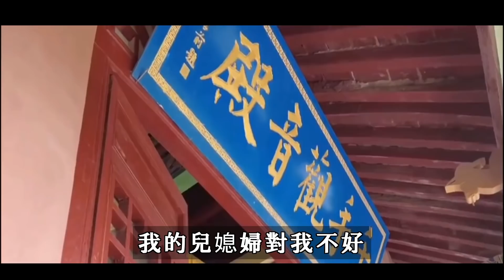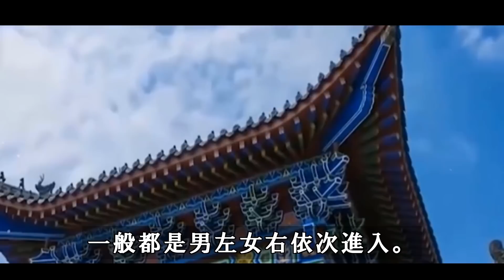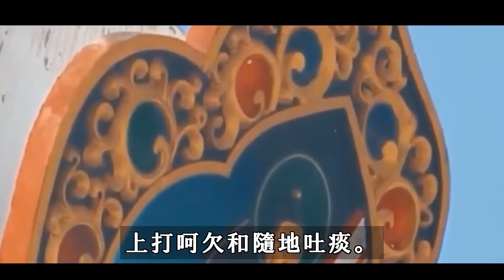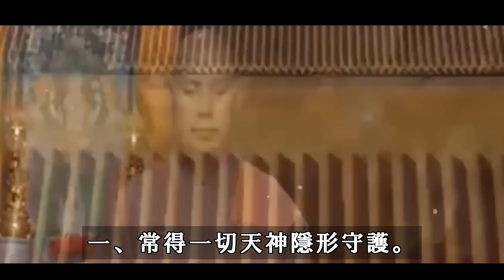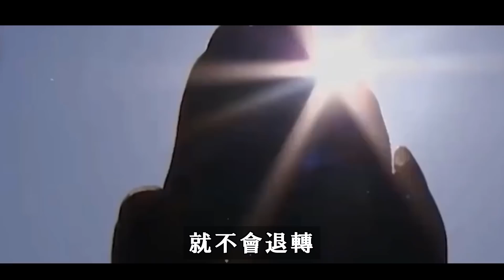燒香拜佛時！老僧的開示：一定要說這句話「相當於念經百遍」消除業障「積累福報」非常靈驗 | 好東西 佛說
燒香拜佛時！老僧的開示：一定要說這句話「相當於念經百遍」消除業障「積累福報」非常靈驗

信佛、念佛、學佛眾生是離不開燒香拜佛的，燒香拜佛也會有講究，原來燒香拜佛之時只有這樣做才能願望成真！大部分人都給忽略了。拜佛的初衷是好的，祈求快樂安康，但是拜佛前也要說出三大祈願，才能使我們內心所求得到實現。
佛說：生活中的美好事物.